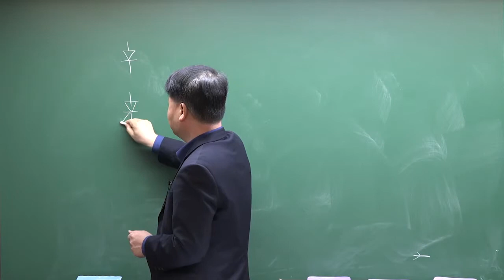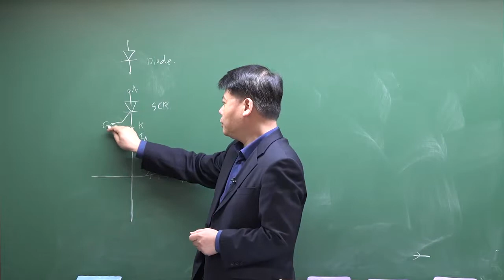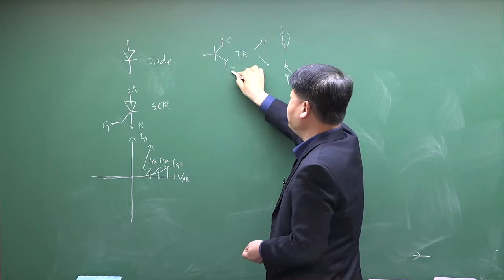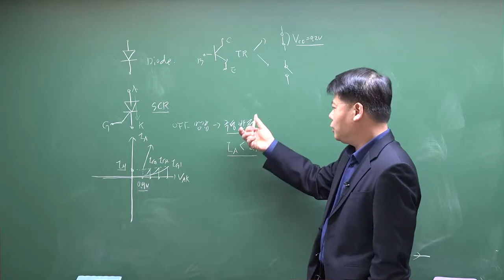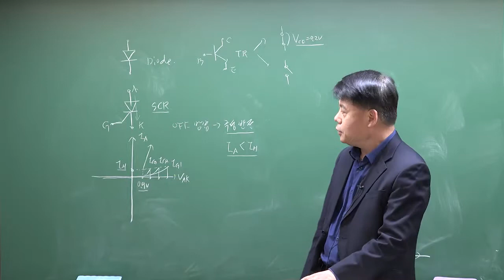특성화고 전기직 전기기기 싸이리스터SCR